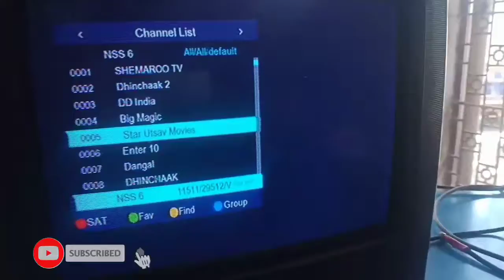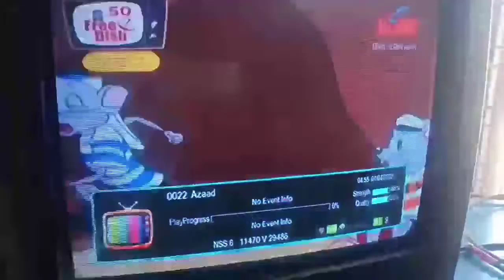Nss6 95e new channel free DD free Dish 📡 Per 2022